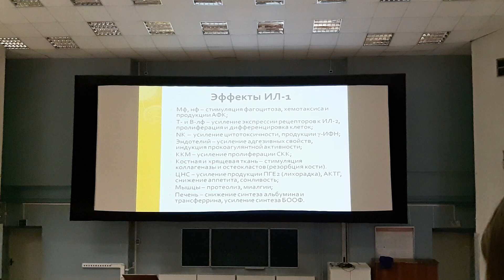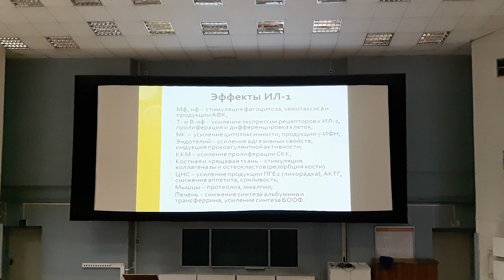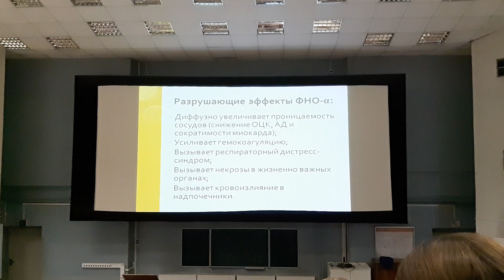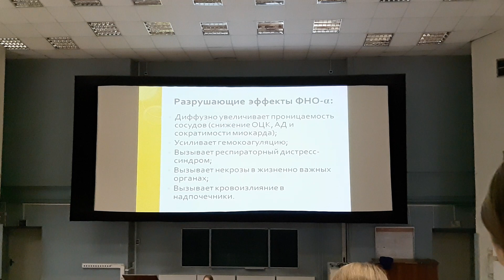Ответ острой фазы. Патшиз. Семёнова. Часть 2